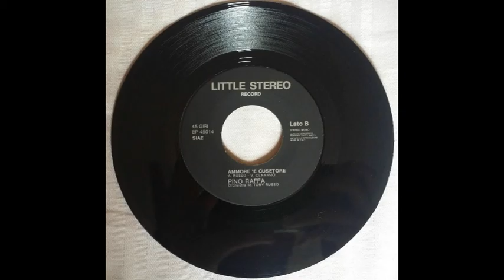Pino Raffa (Oggi-Lello Amoroso) - Ammore 'e cusetore (45Giri) Little Stereo Record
Vinile 45 Giri (LATO B)
BP 45014 SIAE (Little Stereo Record) Year ???

Ammore 'e cusetore (A. Russo - V. Cennamo)
Orchestra - M. Tony Russo